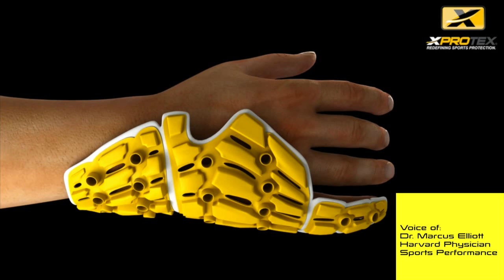XPROTEX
XProtex is a sports protection company that challenges traditional methods of body protection with the latest in advanced materials and a cutting edge approach. Our designs bring technology and innovations from extreme sports to team sports, starting with baseball and softball.  The foundation of XProtex is our patented A.I.C. (Advanced Impact Composite) material.  XProtex's A.I.C. provides a lightweight, flexible, cooler and a less restrictive solution to body protection with greater coverage of vulnerable body parts and better impact resistance than current products on the market.